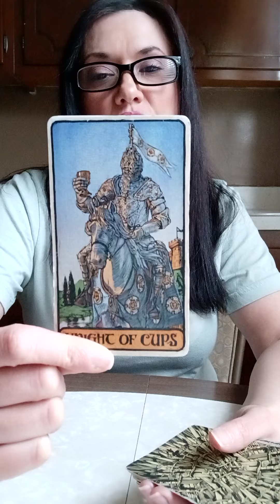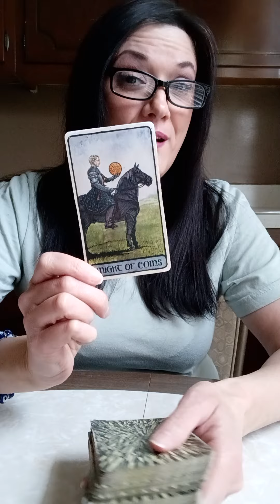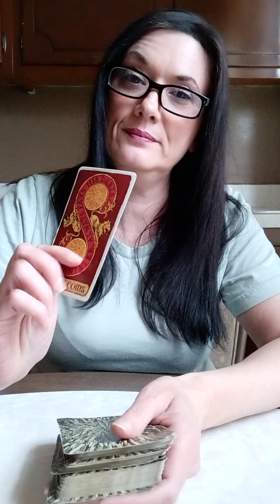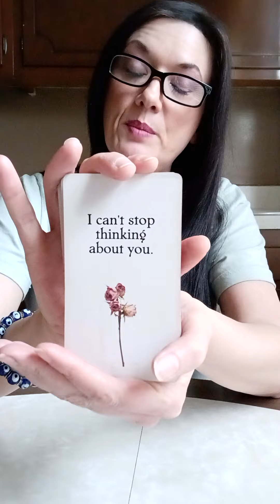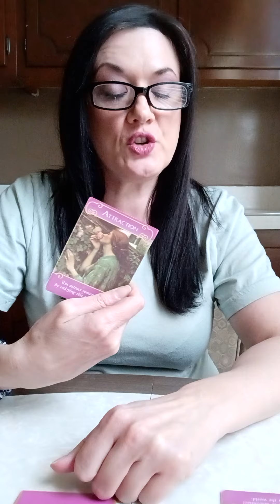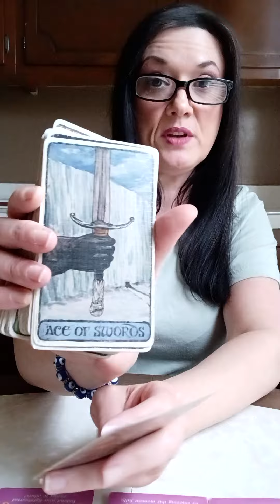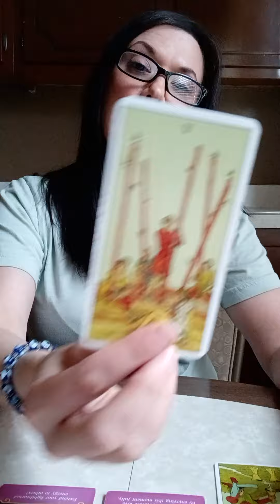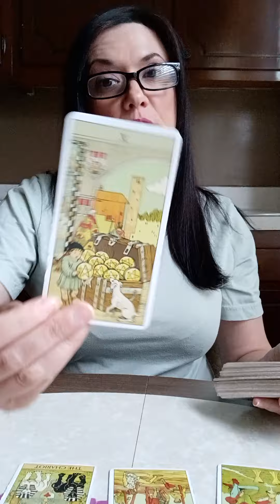SCORPIO♏ CHOICES IN LOVE, SOMEONE FEELS THEY WILL BE BACK TOGETHER WITH YOU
NATIONAL SUICIDE PREVENTION LIFELINE
CALL: 988
DOMESTIC VIOLENCE HOTLINE